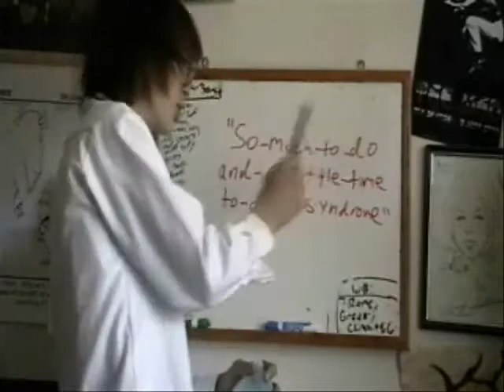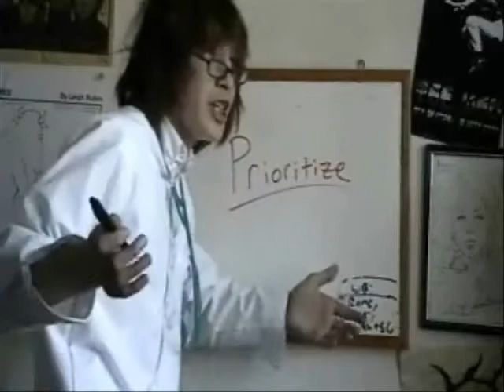Rubes 2011 Zoo In A Box Daily Calendar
Rubes Cartoons He's back again...Watch the wacky "Dr. Seward" (Andrew Rubin) as he perscribes the "Best Medicine" for 2011...The brand new, full color Rubes Zoo in a Box daily desk calendar!
Enjoy the wacky, off-the-wall humor of Leigh Rubin. This is the syndicated RUBES cartoons in a daily box calendar. Over 320 cartoons will bring will bring a laugh to each day of your new year! Each page includes adequate space to jot memos, appointments and reminders. Available at Amazon, Barnes and Noble, Borders and all of your favorite online and neighborhood bookstores!